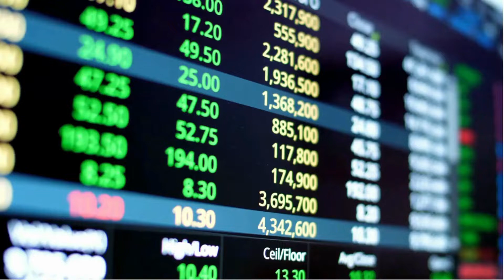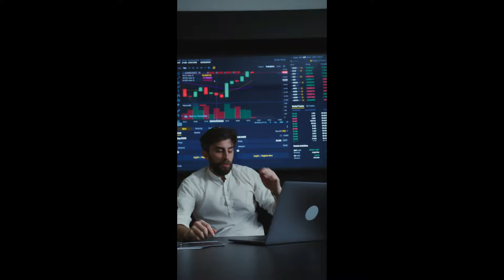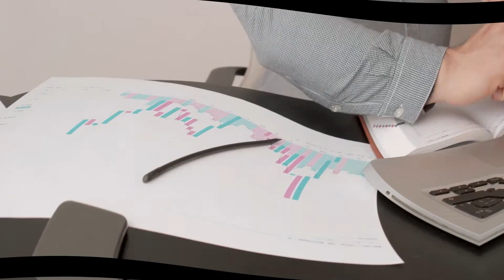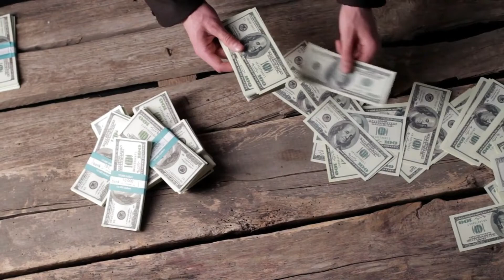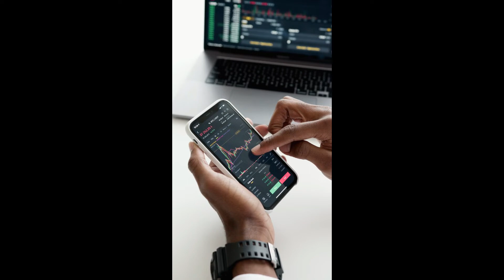10 Golden Rules To Invest in Stock Market - DekhoSikho Education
10 Golden Rules To Invest in Stock Market - DekhoSikho Education

10 Golden Rules To Invest
Stock Market
10 Golden Rules To Invest in Stock Market
stock market
how to invest in index funds
how to invest money in stock market
how to invest money as a teenager
how to invest as a teenager